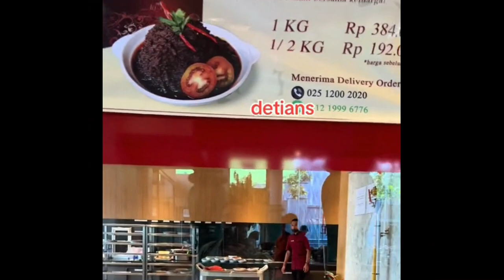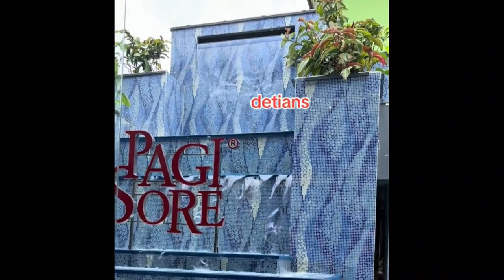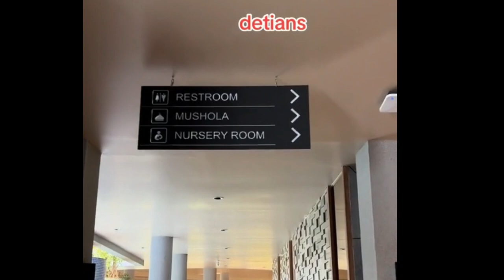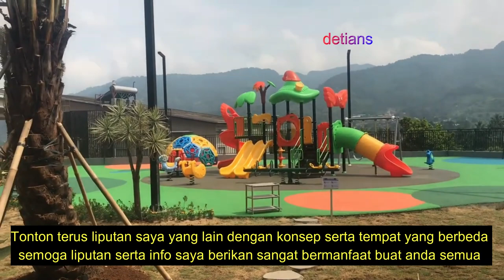RM Pagi Sore II Cisarua II Liputan Lengkap II Lebih Luas II 800 Daya Tampung II Cafe II Cabang ke-18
Tempat Nongkrong yang baru , Kuliner , Permainan anak dan banyak lagi